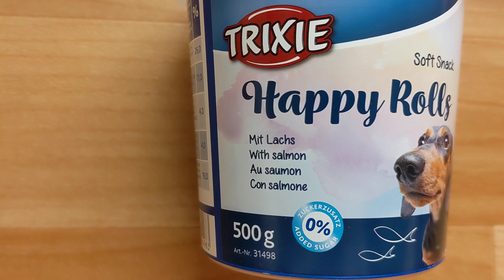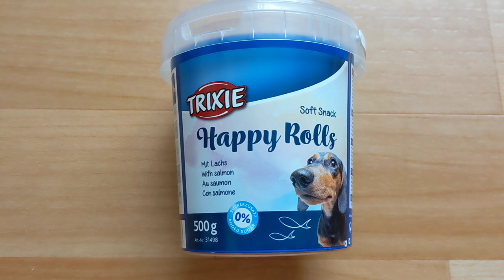Trixie HappyRolls - лакомство для собак с лососем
Вкусные лакомство в виде палочек с лососем, которые упаковываются в удобную и надежную вакуумную упаковку. Все снеки производятся без консервантов. В составе снеков есть все необходимые для животного витамины.